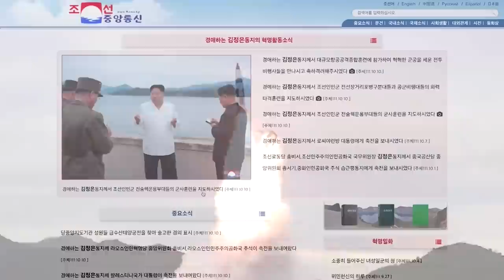North Korea says missile tests simulate striking South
North Korea's state news agency KCNA said a recent flurry of missile tests were designed to simulate showering the South with tactical nuclear weapons as a warning after large-scale navy drills by South Korean and U.S. forces.